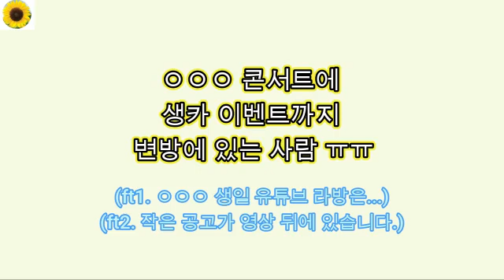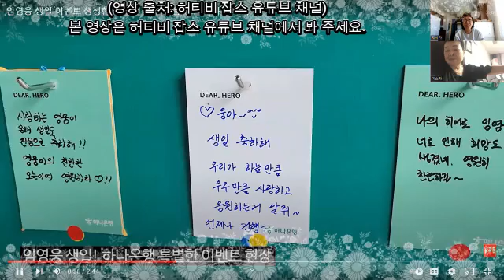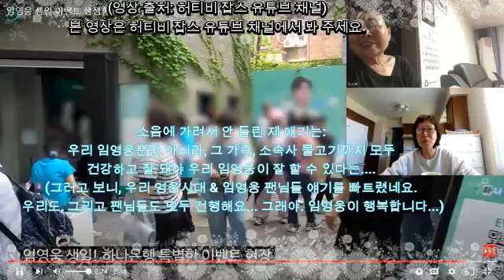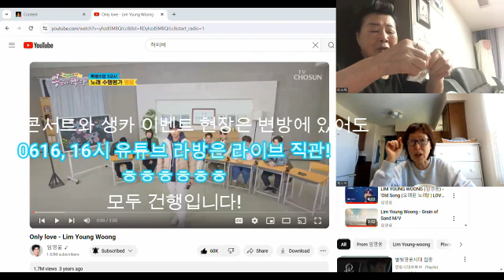(Advanced) J's chatting, watching video clips about LYW's birthday events (바탕 영상 출처: 허티비 잡스 유튜브 채널)